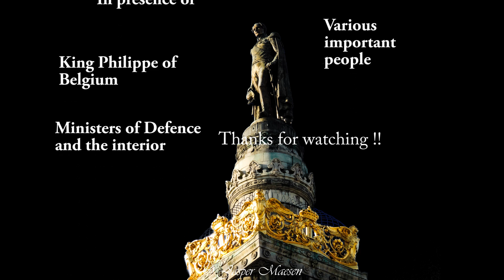Photoreportage of Armistice day 2013 in Brussels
Fotoreportage van wapenstilstand 2013 in Brussel